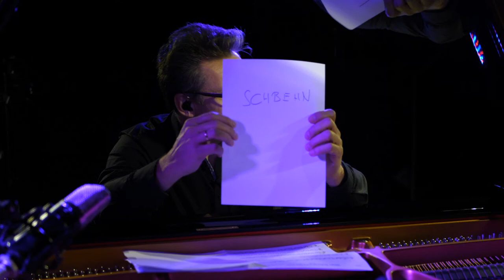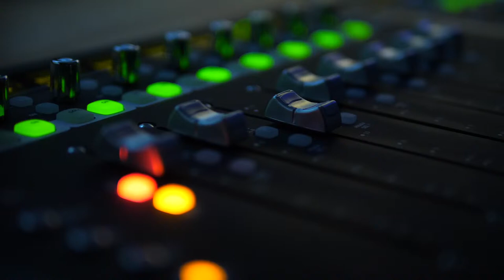Live at Mocher's - Archive Vol. 24: Klaus Graf meets Michael Schlierf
Performed NOV 22nd 2020 at 6pm CET
GRAF MEETS SCHLIERF
Klaus Graf, sax
Michael Schlierf, grand piano

Live broadcast from Rossinistudios Stuttgart/Germany